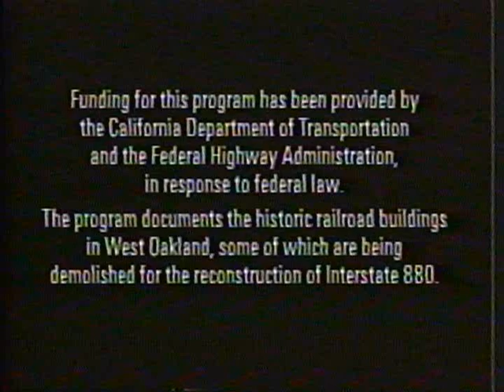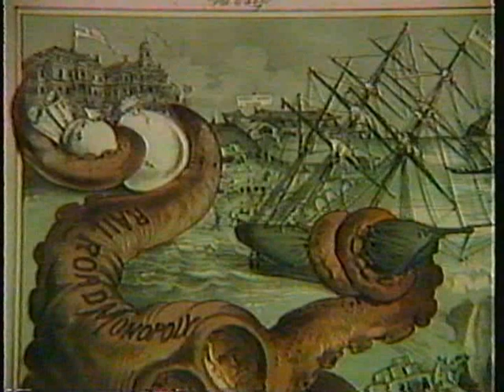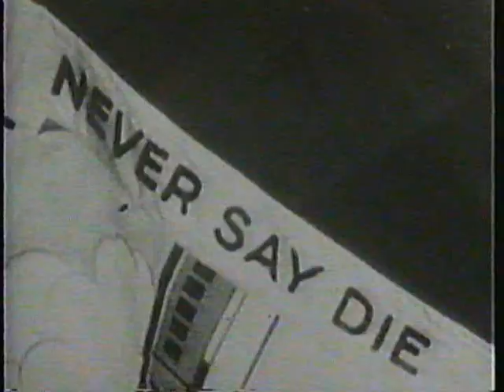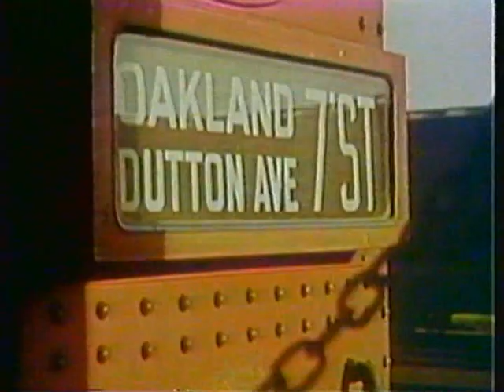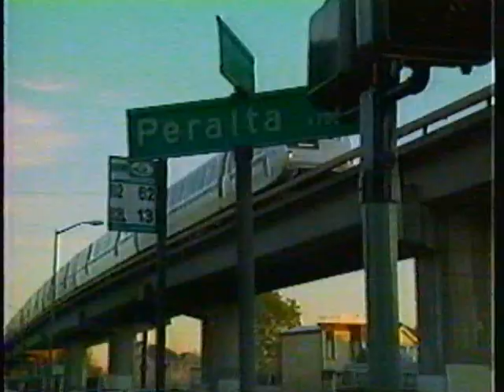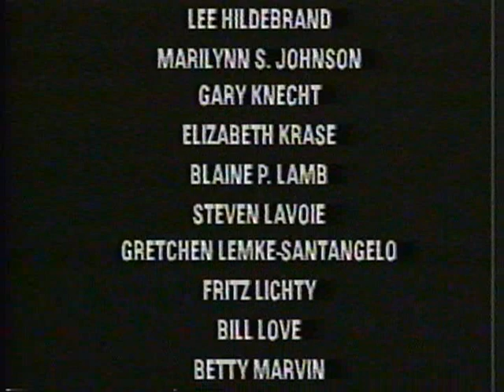Cross Roads: A Story of West Oakland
A Story About West Oakland, California my Home Town.